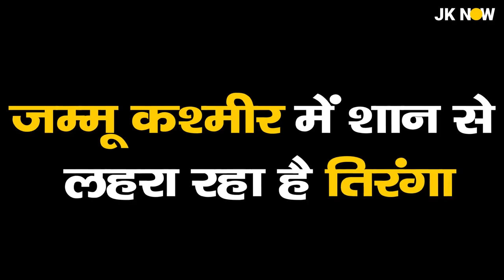SPECTACULAR👏 New Jammu Kashmir | Har Ghar Tiranga 🇮🇳 | 3 Yrs Of Art370Abrogation